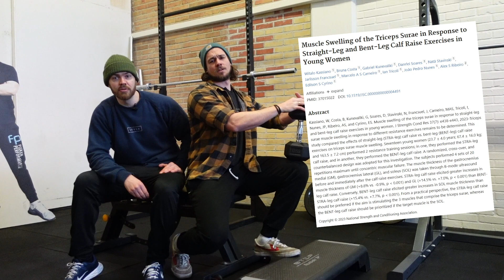4 Tips til Større LÆGGE (Med Udgangspunkt i Videnskaben)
Mange har svært ved at få deres lægmuskler til at vokse, og skyder skylden på deres "dårlige gener".

I virkeligheden hænger det næsten altid sammen med, at de træner deres lægge forkert. De træner dem ikke hårdt, de træner dem ikke nok, og de træner dem med forkert teknik. Og så kan man altså ikke forvente, at få særligt meget ud af sin styrketræning til læggene.

Derfor deler Niklas Meier og Nikolaj Bach i denne video 4 tips til, hvordan du kan få dine lægmuskler til at blive større og stærkere.

0:00 Kan du ikke få læggene til at vokse?
1:40 Tip 1
3:20 Tip 2
4:29 Tip 3
7:21 Tip 4